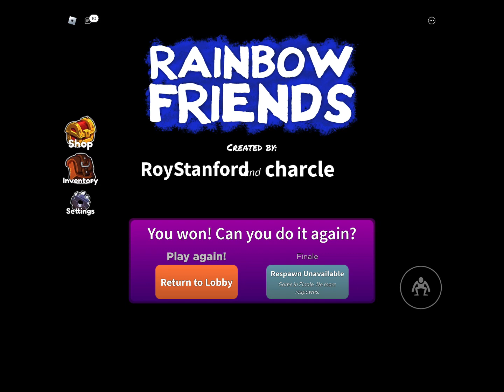My third complete in Odd world (Rainbow friends)